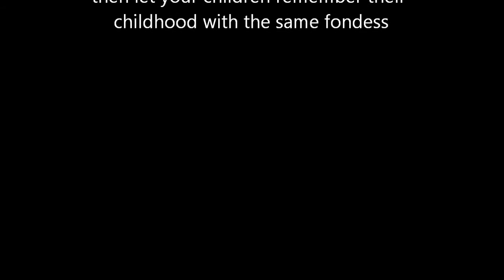March2Work - Day 20 (pogo stick)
3 days left and enter the pogo